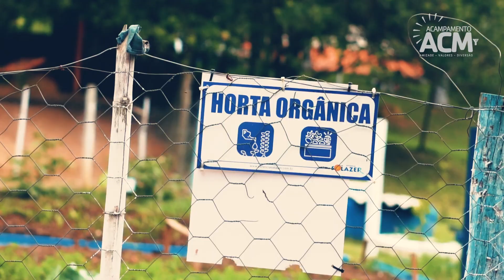O que seus filhos mais gostam no Acampamento ACM? | Temporada de inverno 2023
As férias estão chegando e fica a pergunta, já conheceu algum acampamento? 🏕️🔥 E seus filhos? Que tal proporcionar um excelente momento na formação deles que além de divertir e colocá-los em contato com a natureza vai os engrandecer como pessoas e os ajudar a amadurecer.

E fiquem de olho 👀 na temporada de inverno do Acampamento ACM!!!